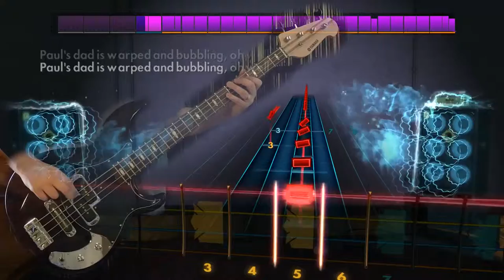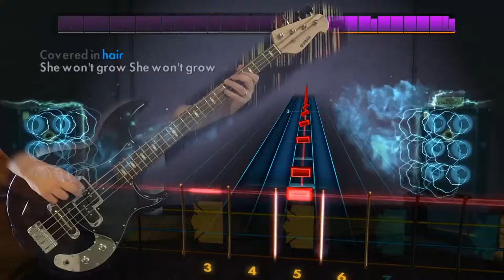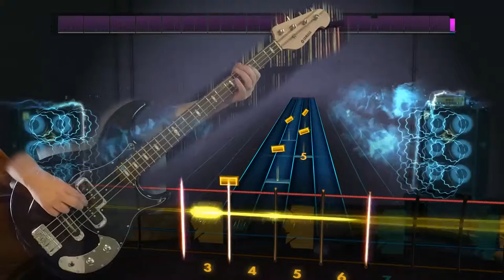Queens of the Sone Age Monsters in the Parasol Rocksmith 2014 bass 100 finger